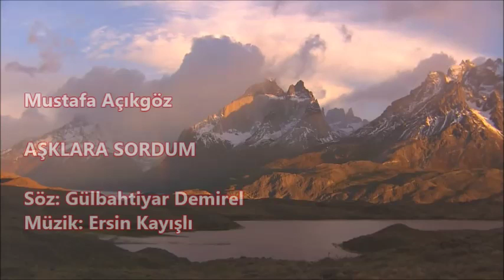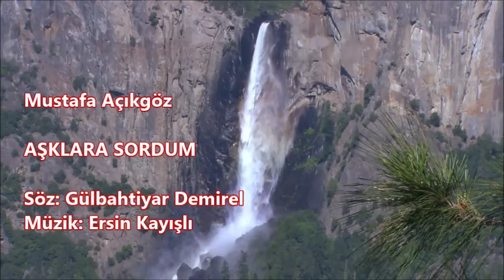AŞKLARA SORDUM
SÖZ: GÜLBAHTİYAR DEMİREL
BESTE: ERSİN KAYIŞLI
SESLENDİREN: MUSTAFA AÇIKGÖZ